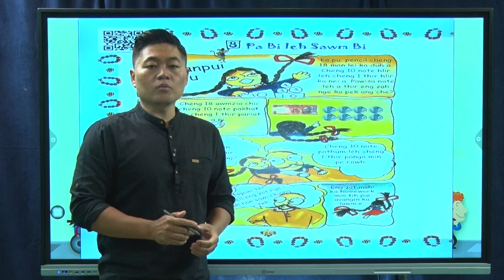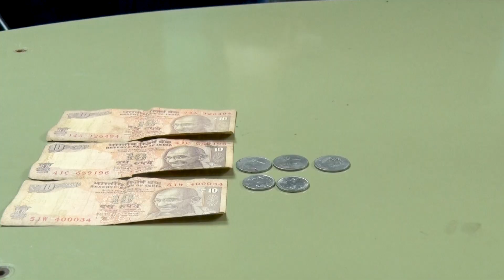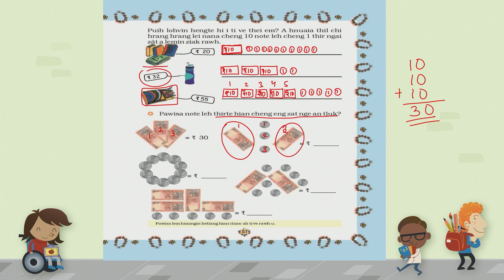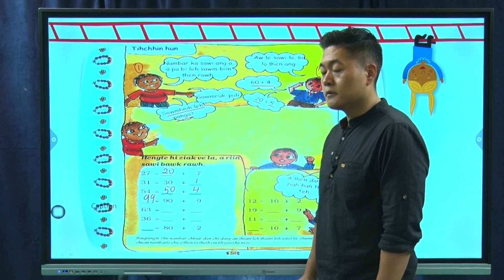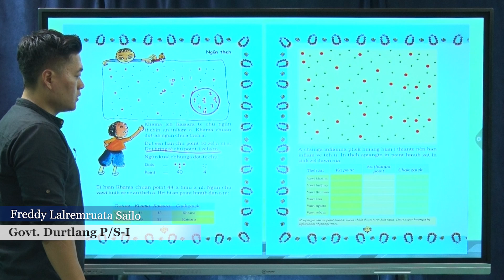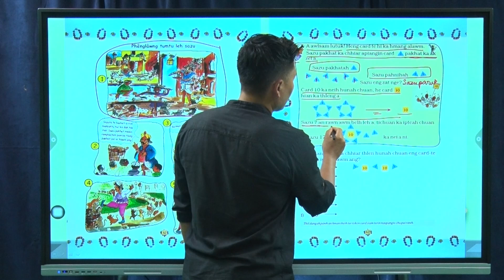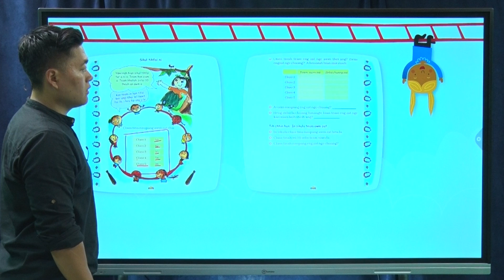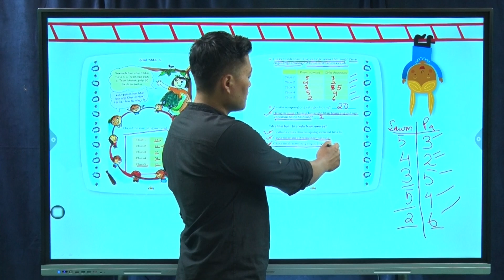Class 2 (Maths) Zirlai 8 na | Pa Bi leh Sawm Bi